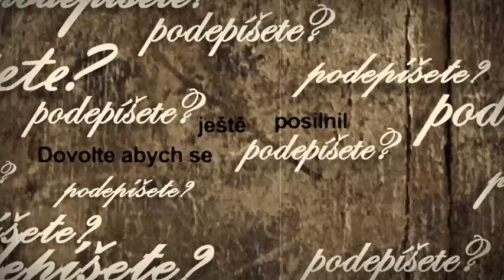Limonadovy Joe.avi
animated text, scene from the movie Lemonade Joe by O. Lipský.